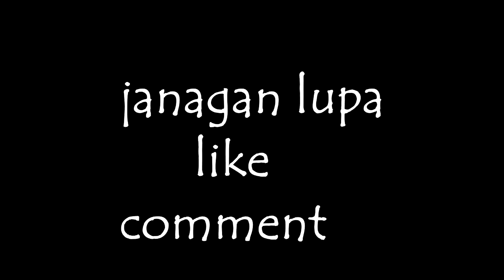Tempat wisata gunung geumilang Tapak Tuan aceh selatan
jangan lupa suportnya untuk channelnya kami dengan cara
,shar,
comment,dan

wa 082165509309